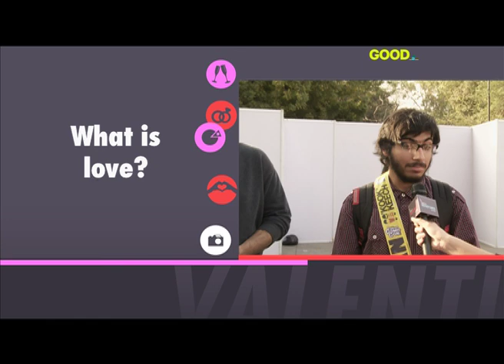What is love? - Some quirky answers to make you LOL!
Our cameras went around Delhi to find out what young people have to say about love! Share your views in the comments.